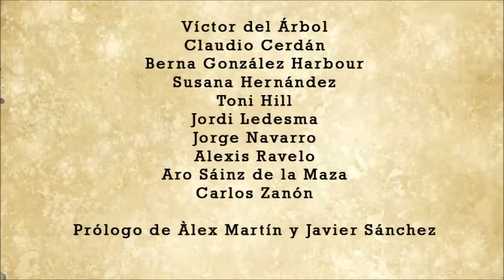DIEZ NEGRITOS: NUEVAS VOCES DEL GÉNERO NEGRO ESPAÑOL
Presentación en la libreía LA IMPOSIBLE de Barcelona del libro "DIEZ NEGRITOS: NUEVAS VOCES DEL GÉNERO NEGRO ESPAÑOL" de la Editorial AlRevès, con textos de Víctor del Árbol, Claudio Cerdán, Berna González Harbour, Susana Hernández, Toni Hill, Jordi Ledesma, Jorge Navarro, Alexis Ravelo, Aro Sáinz de la Maza y Carlos Zanón. Con prólogo de Àlex Martín y Javier Sánchez. (Barcelona 11 de noviembre de 2015)